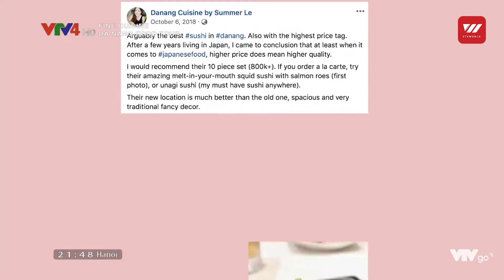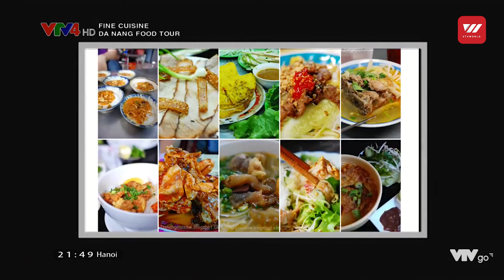Da Nang Food Tour (Part 2) | VTV World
Let's discover Da Nang's food with chef Jeremy Smith and food blogger Le Ha Uyen.